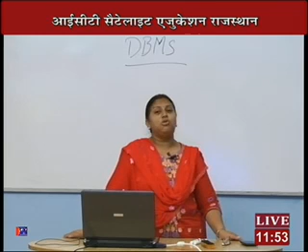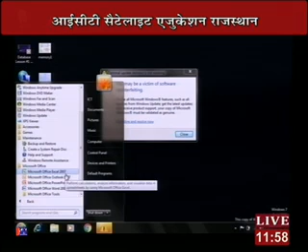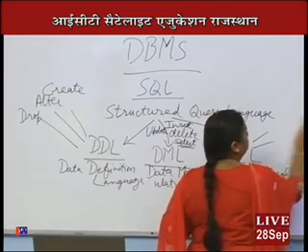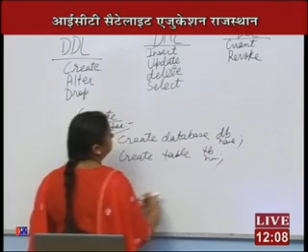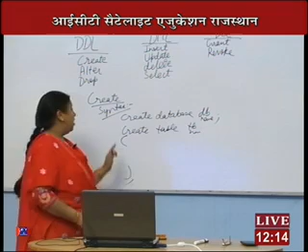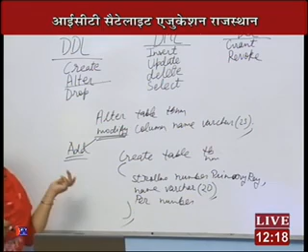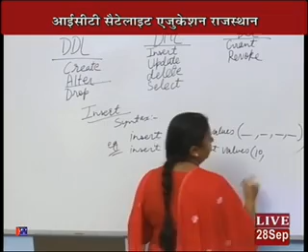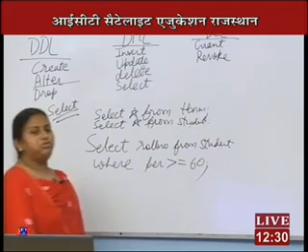Rajasthan ICT Satellite Education COMPUTER Class-10th Database 2016 -17 Lecture-15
Rajasthan ICT Satellite Education COMPUTER